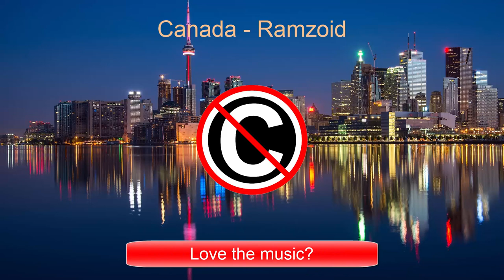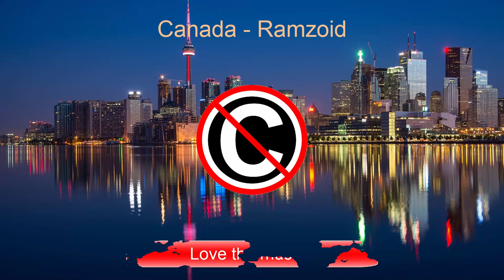Canada - Ramzoid [Free Music For Videos] [No Copyright Music]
Be sure to read the license details!

Title:  Canada
Artist:  Ramzoid
Genre:  Hip Hop
Mood:  Angry
Source:  YouTube Audio Library
License: You’re free to use this song in any of your videos. (No attribution required)

Make Money From Youtube With No Filming, No Marketing And No Website!
Love the music? We upload new songs every day! Also, make sure to share, share, share the love!